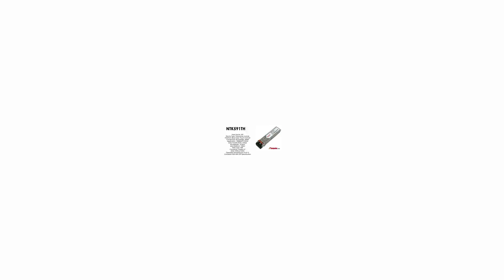NTK591TH | Nortel compatible 1000Base-CWDM SFP 1610nm 120km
Nortel compatible 1000Base-CWDM SFP 1610nm 120km